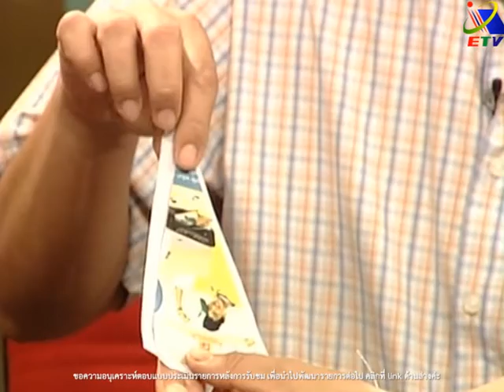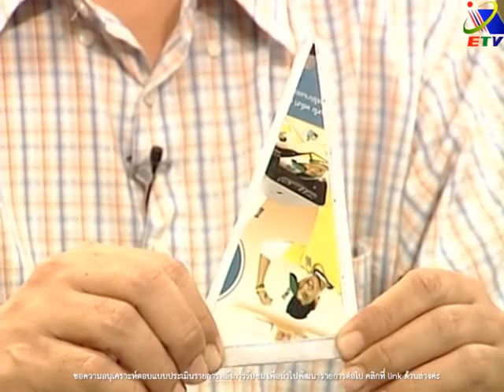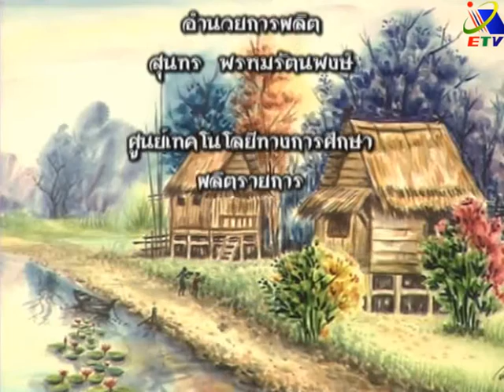รายการหัตถศิลป์ ตอน การประกอบใบเรือใบจำลอง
การผลิตสิ่งของด้วยมือโดยใช้มุมมองศิลปะเข้ามาช่วยซึ่งสะท้อนให้เห็นงานที่ได้นั้นเติบโตตาม ยุคสมัยที่หมุนเวียนเปลี่ยนแปลงไปตามกาลเวลา เรียกว่างาน “หัตถศิลป์”